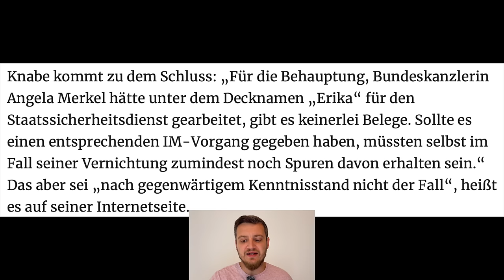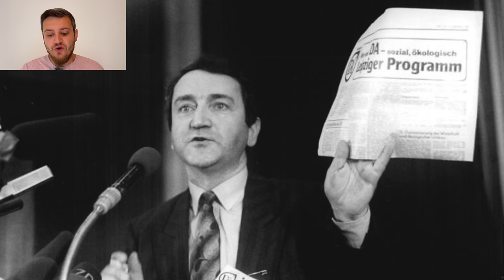Wird Angela Merkels Stasi-Akte nun veröffentlicht? Gericht hat zu entscheiden, erste Hinweise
In diesem Video untersuchen wir die Kontroverse um die Freigabe von Angela Merkels Stasi-Akte und die Gerüchte über ihre mögliche Zusammenarbeit mit dem Staatssicherheitsdienst der DDR. Erfahren Sie mehr über die aktuellen Entwicklungen und die rechtlichen Hintergründe dieser brisanten Debatte.